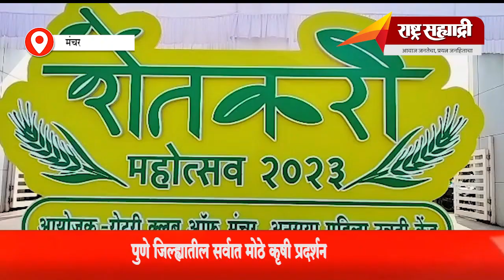पुणे जिल्ह्यातील सर्वात मोठे कृषी प्रदर्शन